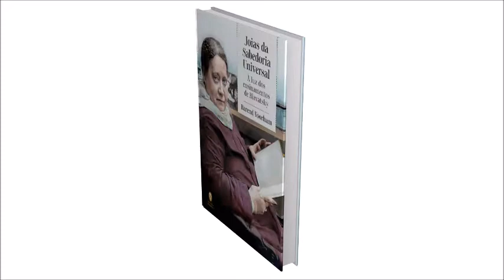Lançamento: JOIAS DA SABEDORIA UNIVERSAL - À LUZ DOS ENSINAMENTOS DE BLAVATSKY / Editora Teosófica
JOIAS DA SABEDORIA UNIVERSAL - À LUZ DOS ENSINAMENTOS DE BLAVATSKY

Os textos que integram esta obra mostram parte do trabalho de um proeminente autor. São muito úteis para os estudantes que desejam aprofundar o seu conhecimento sobre os ensinamentos de Blavatsky. Merecem um lugar especial na biblioteca de todo leitor que se interesse pelas questões fundamentais da vida.

O livro torna-se ainda mais aliciante pela rara capacidade que o autor demonstra em verter ensinamentos de grande alcance e complexidade numa linguagem clara e viva, que prende o leitor e o anima a prosseguir.

Barend Voorham mostra a profundidade e a vastidão do ensinamento teosófico, e revela como esse ensinamento traz respostas e soluções para todas as questões importantes da vida.

Leve com você estas joias, joias perenes da Sabedoria Eterna.